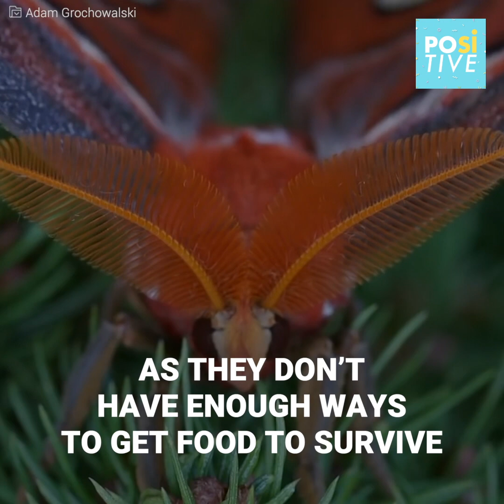Amazing atlas moth transformation | Positive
Nobody could have ever known it! An ugly caterpillar ended up becoming the largest butterfly of all. Its transformation is simply amazing, and this proves that nature never stops to amaze us.